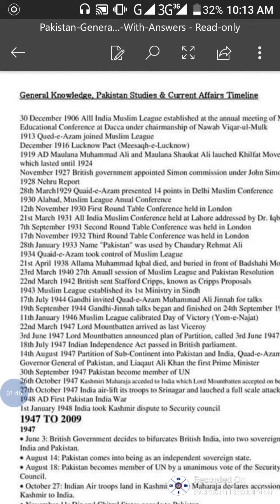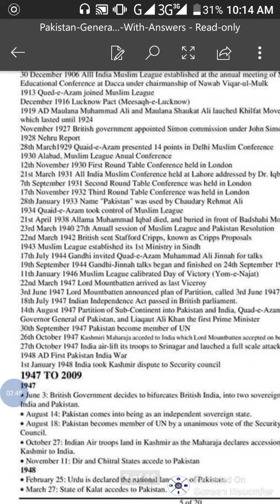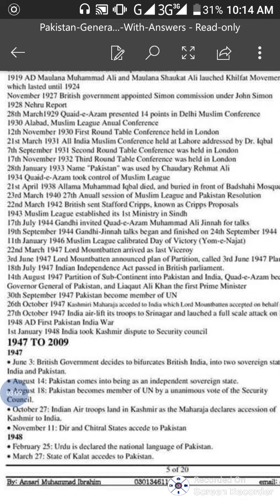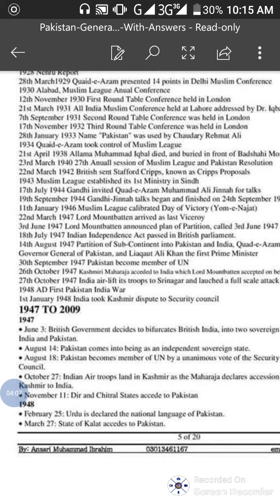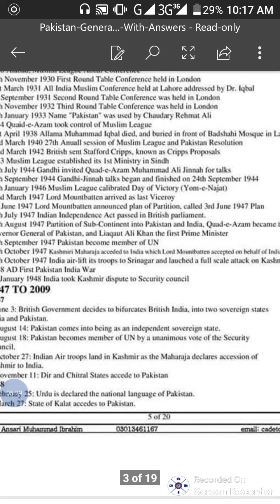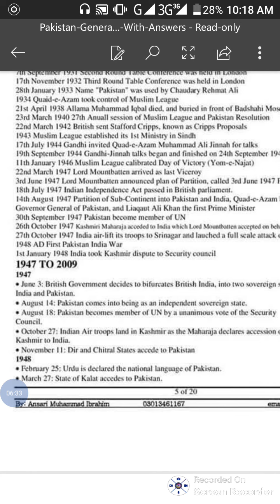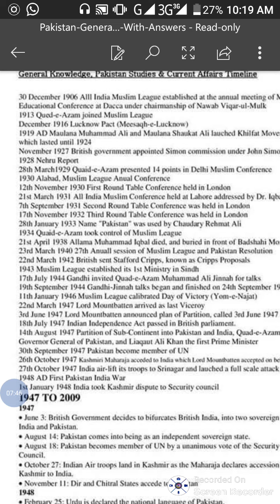ASF its written test most important questions / ASF written test method